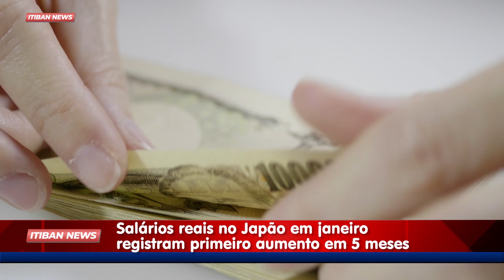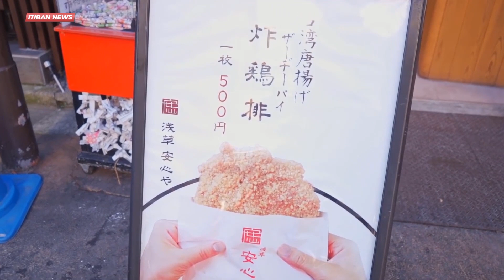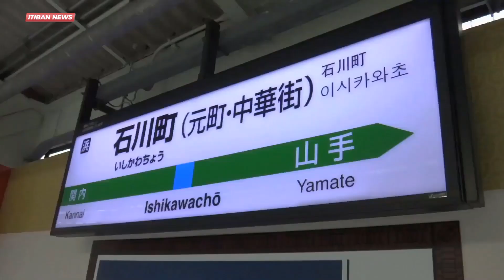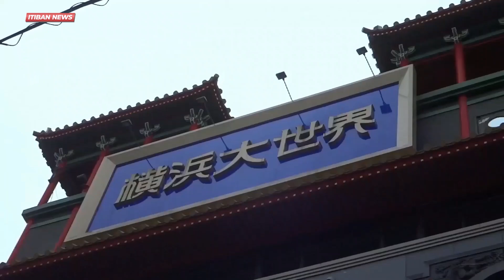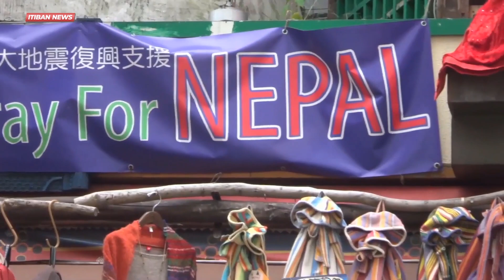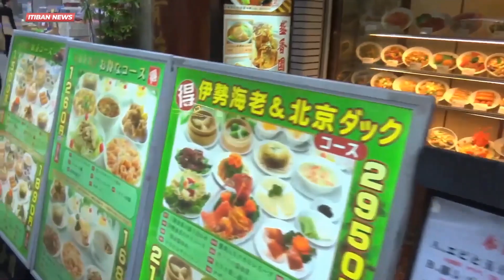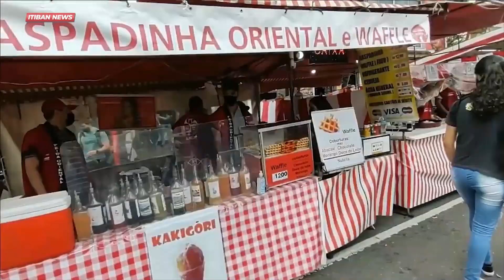SALÁRIOS NO JAPÃO EM JANEIRO REGISTRAM PRIMEIRO AUMENTO EM 5 MESES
Fiquem informados com as principais notícias do Japão com o Itiban News. Informações do Japão, ofertas de emprego e muito mais, você encontra aqui!

E estas são as manchetes desta edição:

00:00 Destaques da semana
00:59 Japão atinge meta de 1 milhão de doses de reforço por dia contra Covid-19
01:54 Salários reais no Japão em janeiro registram primeiro aumento em 5 meses
02:40 Vagas em Destaque da semana
04:04 Medidas de quase-emergência parcialmente levantadas
06:13 Cotações financeiras
07:35 Direto do Japão: comidas de rua no Japão com Tati Akemi
13:19 Delícias do Japão: arroz raponês - Otsukare Restaurante
18:18 Artista brasileiro tem suas obras expostas em Hamamatsu
20:09 Previsão do tempo para Tóquio
20:38 Duvidas e perguntas: Itiban Responde!
26:30 Curiosidades do Japão: Chinatown em Yokohama
31:47 Sony e Honda se juntam para desenvolver e vender veículos elétricos
32:26 Um pedacinho do Japão no Brasil: Feirinha de liberdade
35:49 Agenda Cultural

Gostou? Não deixe de curtir, comentar e seguir nosso canal!

Fale com um especialista em emprego no Japão Itiban clicando no